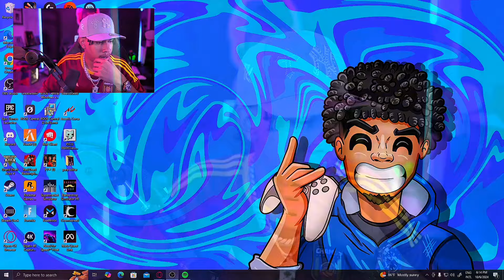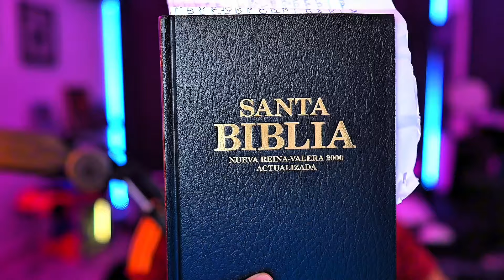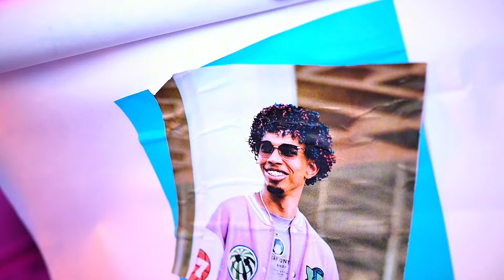RDjavi Reacciona Al Rol De Jezzy En Creativos RP Y Enseña Increíbles Regalos De Sus Seguidores